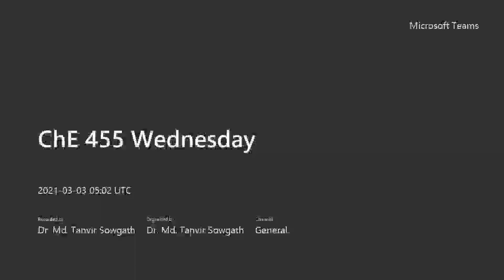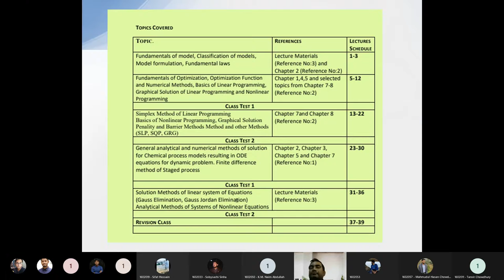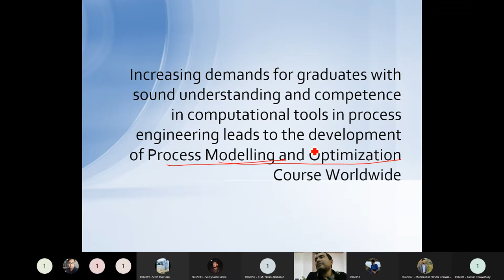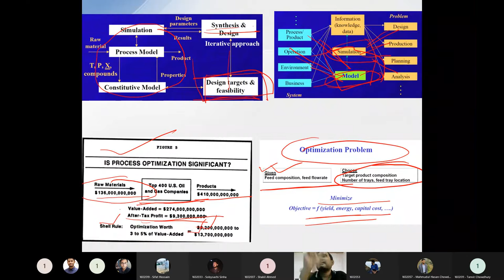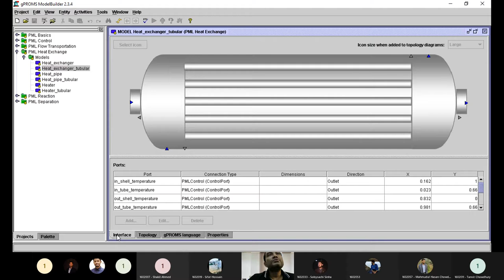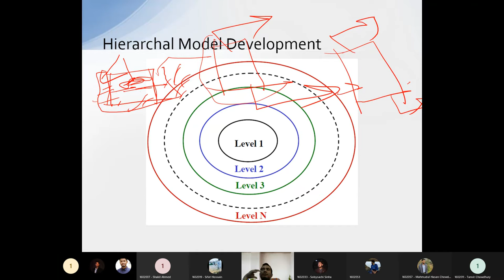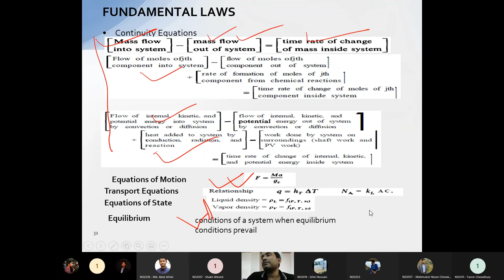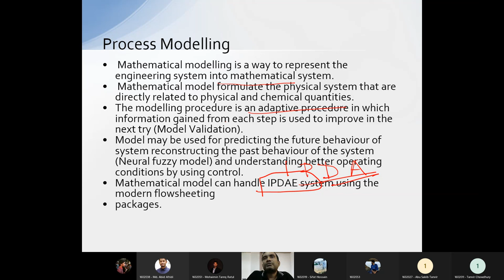ChE 455 Wednesday 03 03 2021 Process ModellingClassRecording